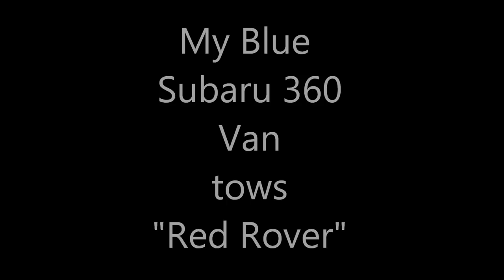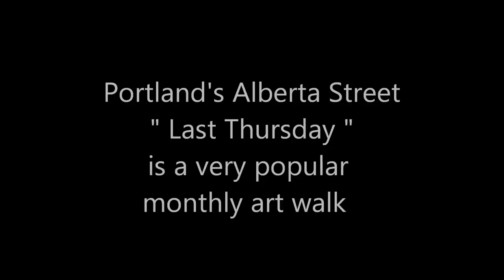Blue Subaru 360 Van tows "Red Rover" to Last Thursday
I towed something new. I eagerly volunteered to tow a mobile art gallery with my "artsy" blue Subaru van.. Most people don't believe a Subaru van can tow itself. Impressively mine can. What will I tow next?